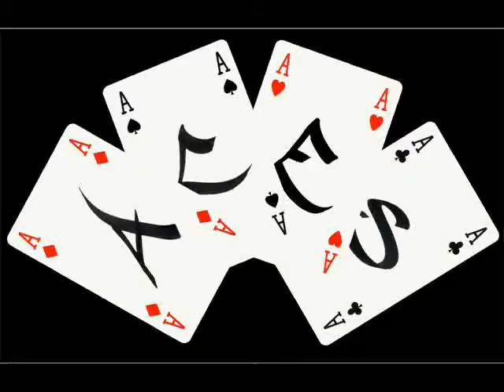WTF 5AD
This is what I got to say.
Drunkin Olympics Mother-Fuckers Starting this April-8th-2009
You think you got what it takes to Beat Us?!?!?!
Than Bring it! (Must be of Legal Drinking age) If you win you will Be Crowned the Top Drunk.
 Be warned if you Fail. We will Rip you a New One.
 JUST SAYIN.

!!WARNING!! This is a channel for drinking, talking smack,razzing and having fun, so take it for what it is. remember we're all over 21 and whatever we do, DO NOT TRY if your not a hard drinker. all challenges are for 5AD members only. if you do try them, do so at your own risk. we do not advocate excessive drinking. drink responsibly and please don't drink and drive.

After party 11-the sun comes up.